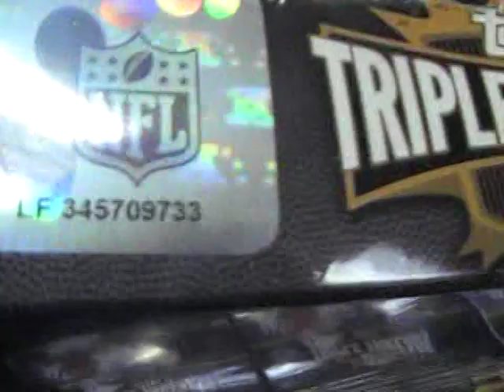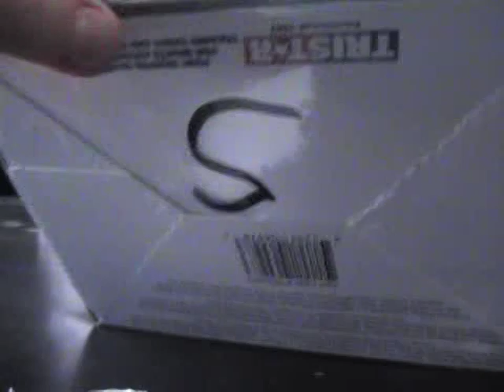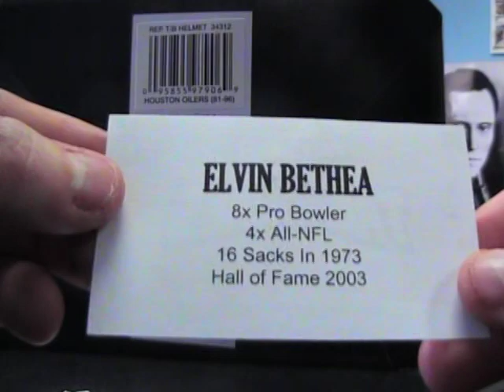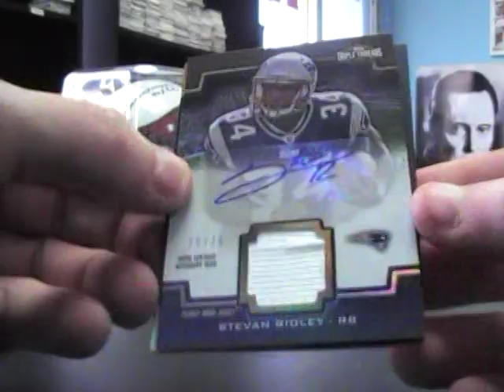Anthony's 2010 Tristar Mini Helmet & Triple Threads Football 2 Box Break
Thanks a lot Anthony, Chris J.